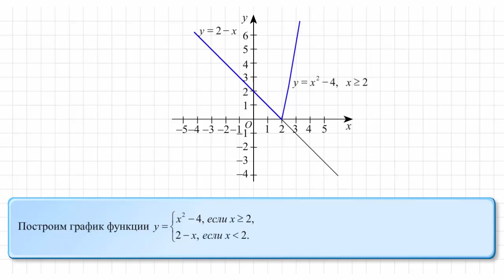Построить график функции y=x^2-4; y=2-x